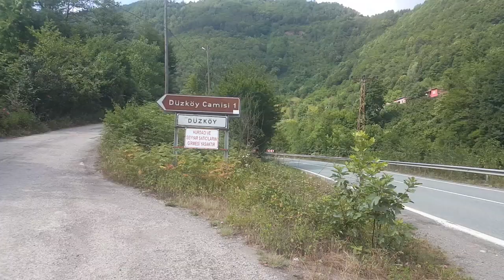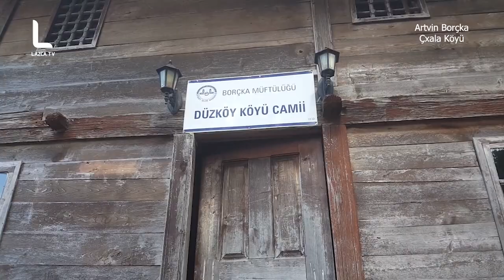Artvin Borçxa Düzköy, Kaleköy, Demirciler, Çifteköprü köyü -1